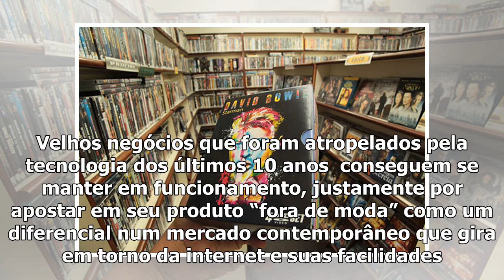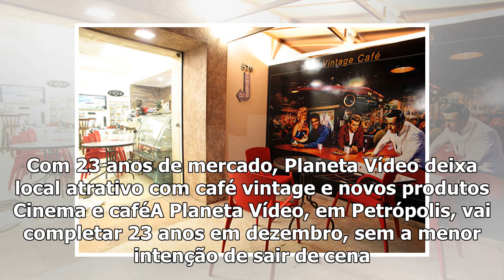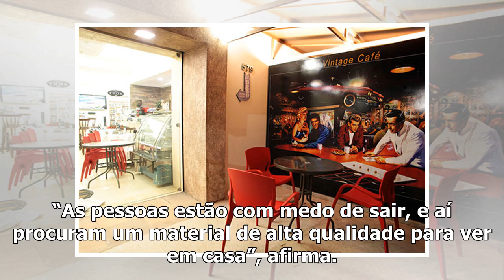Velhos negócios se garantem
Publicação: 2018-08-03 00:00:00 | Comentários: 0 Tádzio França-RepórterColaborou: Cinthia Lopes-Edit...